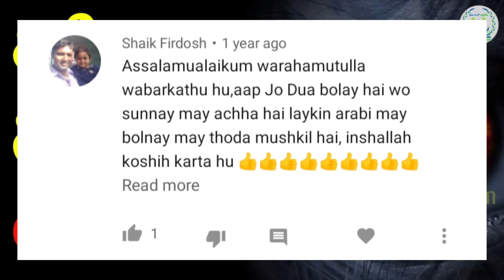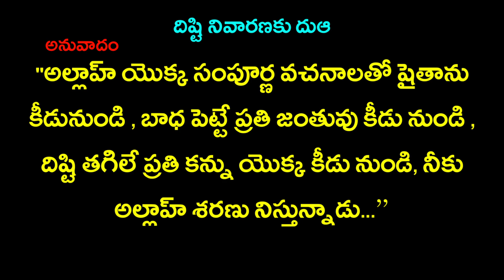దిష్టి నివారణకు దుఆ/ అబ్దుర్రహీమ్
అస్సలాము అలైకుమ్.

దిష్టి తగిలినపుడు ఈ దుఆలు చదువుకోవాలి

అల్లాహుమ్మ అజ్ హిబ్ హర్రహా వ బర్’దహా వ మరజహా (నసాయి)

“ఓ అల్లాహ్! నీవు ఇతని వేడిని, చలిని, రోగాన్ని దూరం చెయ్యి”

ఉఈజుక బికలిమాతిల్లాహి త్తామ్మతి మిన్ షర్రి కుల్లి షైతానివ్వ్ వ హామ్మతివ్వ్ వ మిన్ కుల్లి అయ్ నిల్లామ్మతిన్ (సహి బుఖారీ)

“అల్లాహ్ యొక్క సంపూర్ణ వచనాలతో షైతాను కీడునుండి , బాధ పెట్టే ప్రతి జంతువు కీడు నుండి , దిష్టి తగిలే ప్రతి కన్ను యొక్క కీడు నుండి, నీకు అల్లాహ్ శరణు నిస్తున్నాడు...”

Jazakallahu khairan